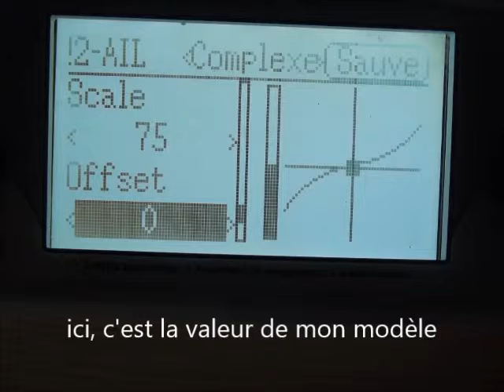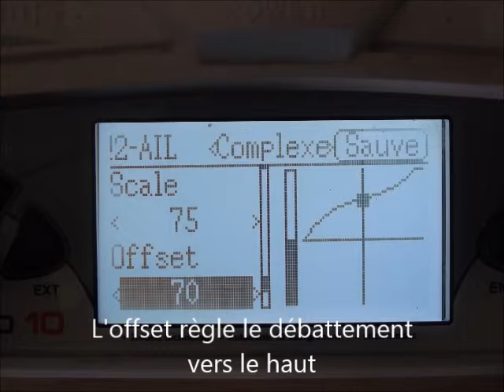volets + aerofreins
Mixage devo 10 volets & aérofreins